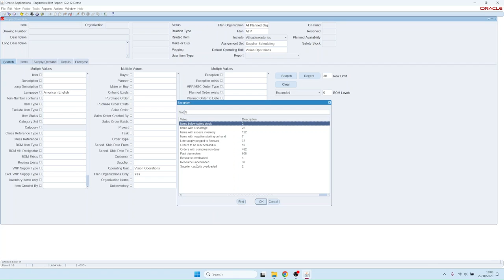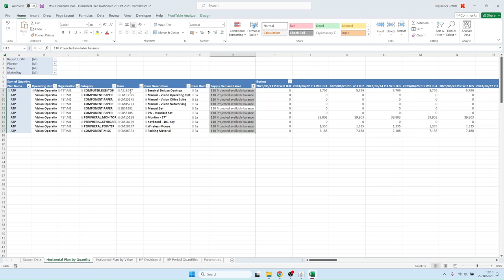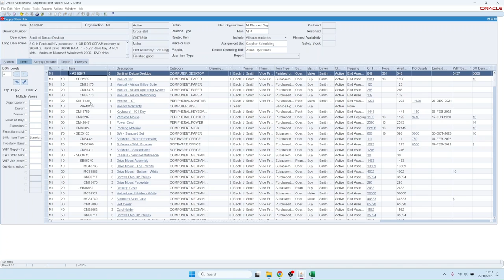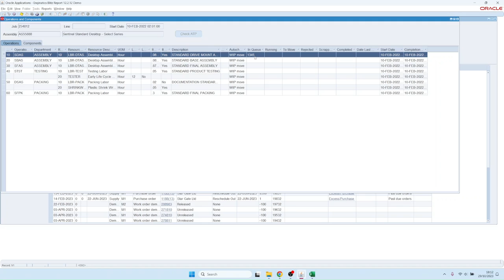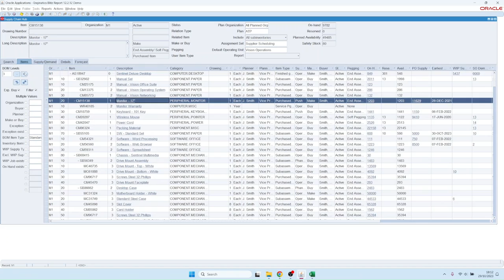Supply Chain Hub en 4 minutos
Supply Chain Hub es una herramienta para Oracle E-Business Suite diseñada para simplificar la navegación a través de los módulos Oracle EBS Supply Chain y Manufacturing, permitiendo a los usuarios buscar y explorar fácilmente los artículos de inventario. Sustituye la funcionalidad inconexa de Oracle Supply Chain y Manufacturing por una única herramienta intuitiva de navegación y generación de informes.

00:01 Introducción a Supply Chain Hub
00:36 Búsqueda rápida de artículos de inventario y navegación a formularios estándar de Oracle
01:05 Ejecución de informes, como el Plan Horizontal para ASCP
02:05 Capacidades de filtrado en Supply Chain Hub
02:28 Análisis de la oferta y la demanda
03:40 Liberación de órdenes planificadas

Características principales:
🔸Vista completa de la cadena de suministro desde un único formulario «Hub»
🔸Vistas y filtros configurables por el usuario para aislar cualquier dato de oferta/demanda
🔸Exporte los datos de la cadena de suministro a Excel rápidamente y sin retrasos
🔸Lance cualquier informe de plantilla de la cadena de suministro directamente desde SCM Hub

Consulta la lista completa de funciones de la cadena de suministro en nuestro sitio web

Vea nuestros otros vídeos:
▶️World la carga de datos e informes Excel más rápida de Oracle E-Business Suite (EBS) en 8 minutos

Solicite una demostración de Supply Chain Hub o Blitz Report